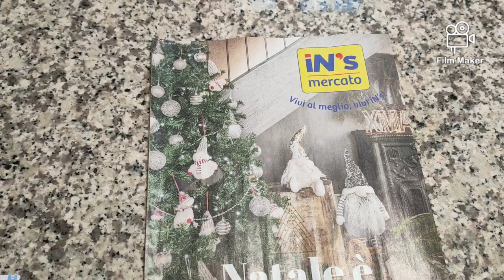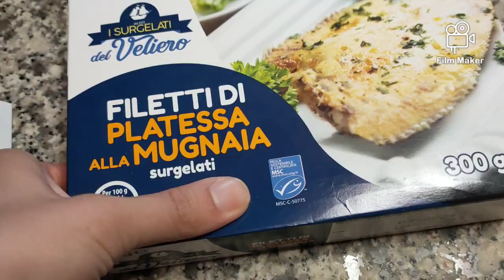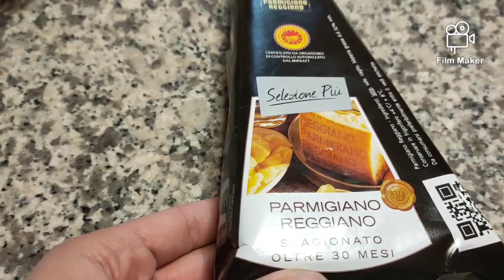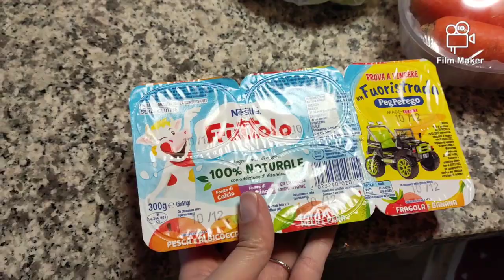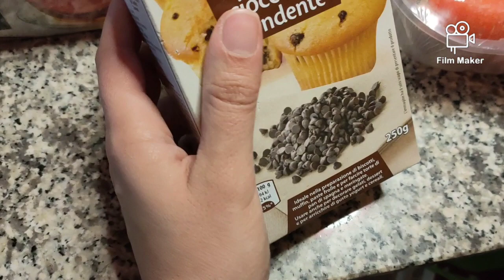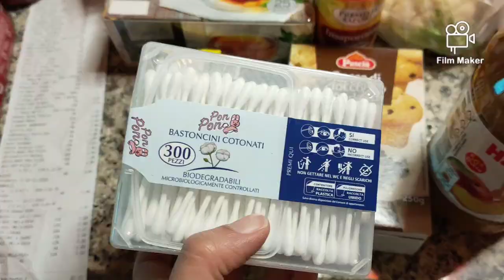Svuota La Spesa IN'S 🛒🍩🍊